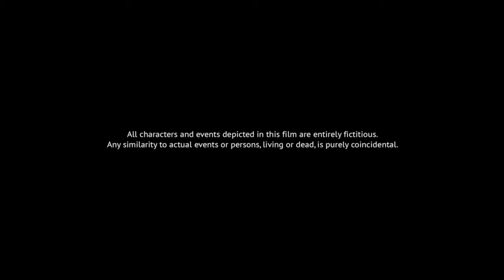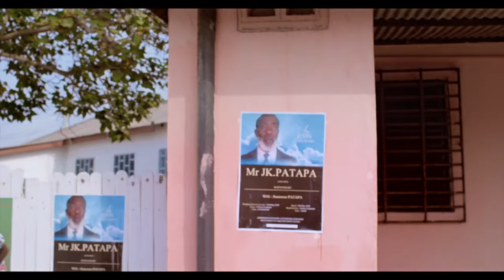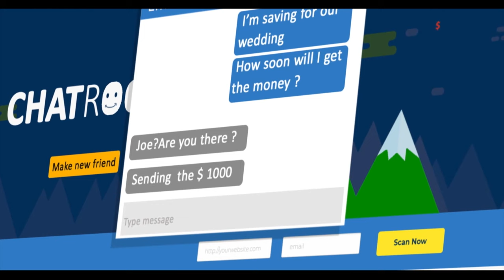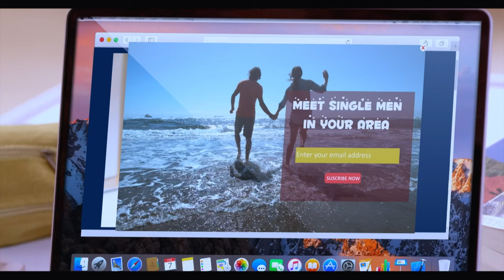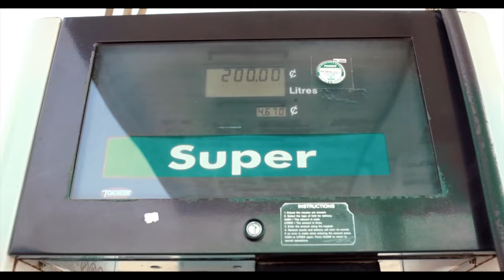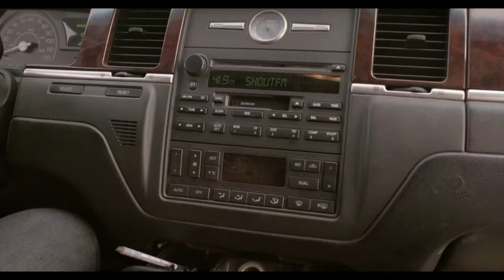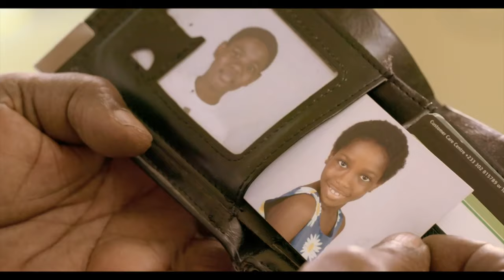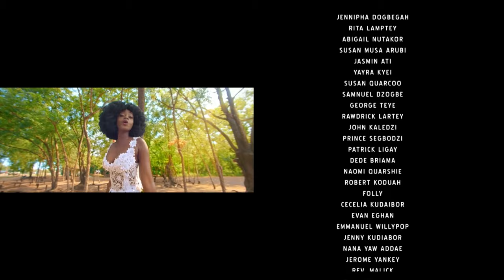Bad Luck Joe | Full Ghanaian Ghallywood Comedy Movie | BLK Screen Central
In this hilarious tale of greed, two widows fight over their husband's properties, and bring chaos to any that stand in the way of their inheritance.
2018 | Director: Ramesh Jai | Stars: Joyce Jasmine Adjeman, Chris Attoh, Michelle Attoh
*This film is subtitled in English*